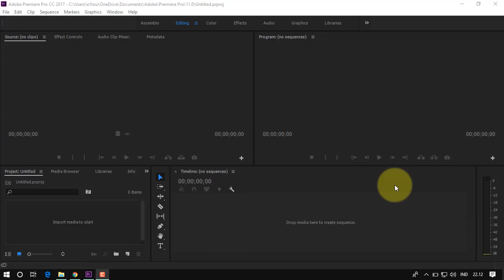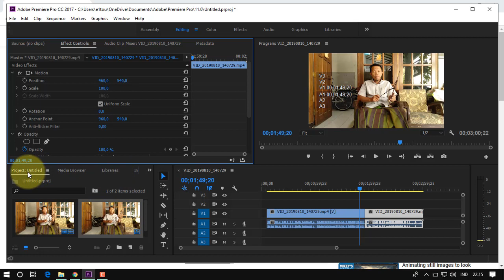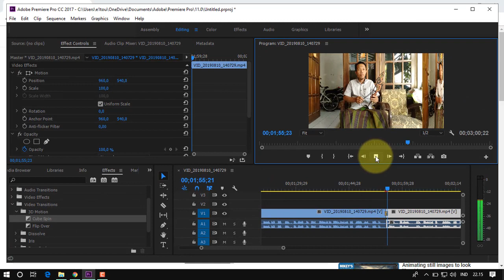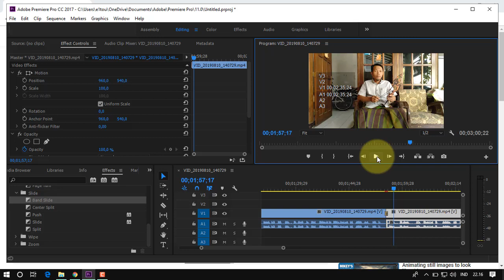Cara memotong video dan merubah transisi video Adobe Premiere CC 2017